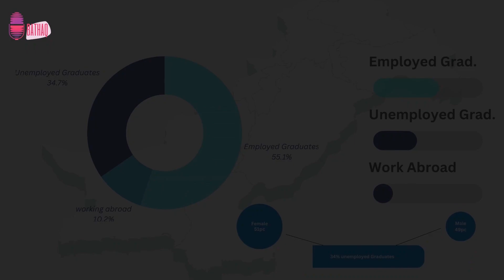Brian Drain Stand for !!bathaq3355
Human capital flight is the emigration or immigration of individuals who have received advanced training at home. The net benefits of human capital flight for the receiving country are sometimes referred to as a "brain gain" whereas the net costs for the sending country are sometimes referred to as a "brain drain".